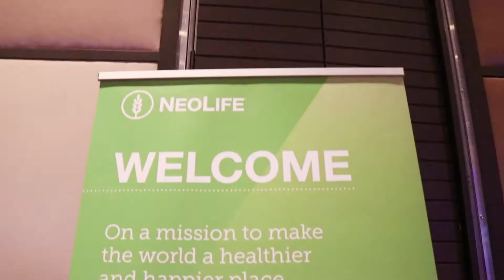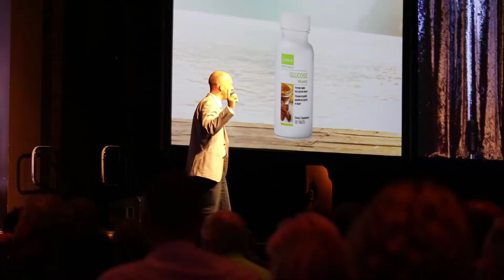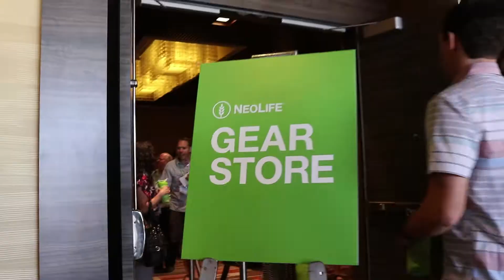Convention 2017 Highlights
Watch these fun and memorable moments from Convention 2017, North America. Register for Convention 2018 and Celebrate NeoLife's 60th Anniversary

For any entrepreneurs out there who have a passion for sharing good health…NeoLife is redefining the world of startups. Put simply, it’s like a tech start-up, but with nutrition. There are low barriers to entry because NeoLife provides the infrastructure that any successful business needs, as well as consumable products, and a compensation plan. So instead of having to raise hundreds of thousands of dollars to get started, it makes entrepreneurship accessible to everyone. You can own your own NeoLife business and it can be passed down as an income-generating asset to future generations. or call . To learn how to build a foundation of good nutrition for you and your loved ones,